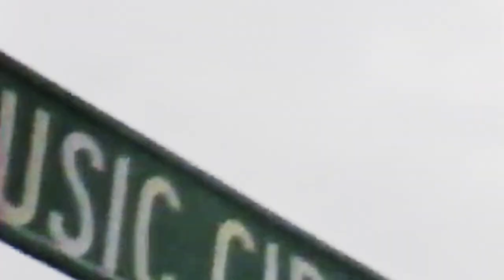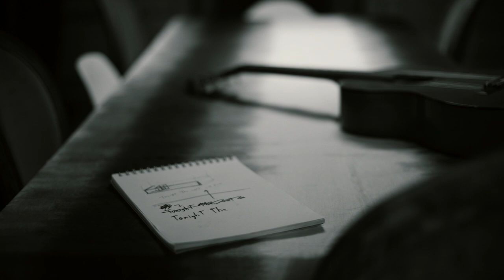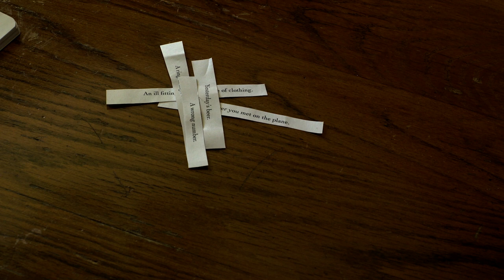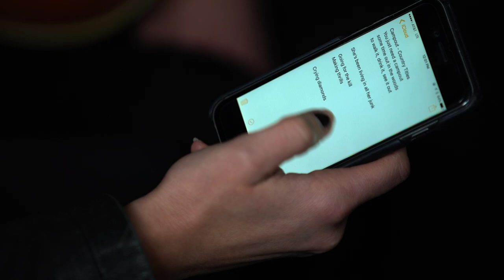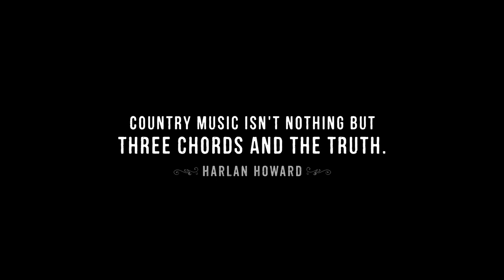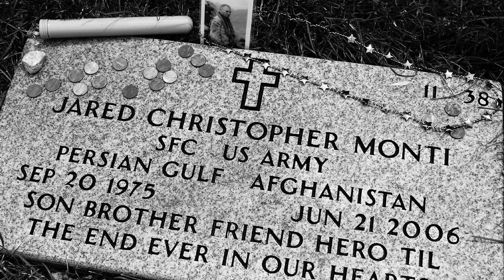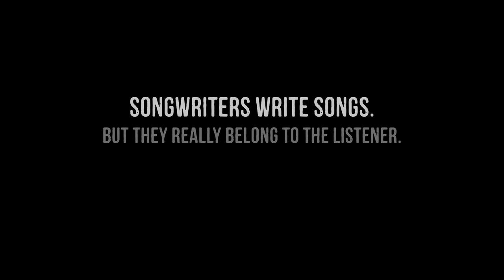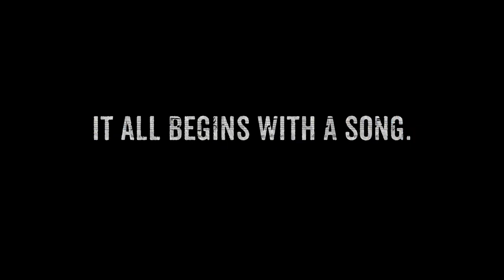The Story Of Nashville Songwriters | It All Begins With A Song | Documentary Central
Visit the world of Nashville songwriters, whose melodies and lyrics reach millions of fans. With over 50 masters: Garth Brooks, Brad Paisley, Luke Bryan, Rodney Crowell, Kacey Musgraves, John Hiatt, Keb Mo, Liz Rose, Claude Kelly and more!